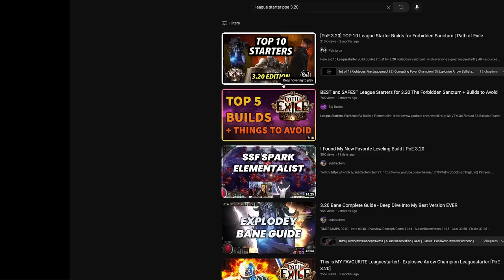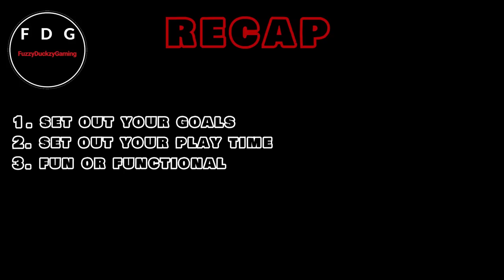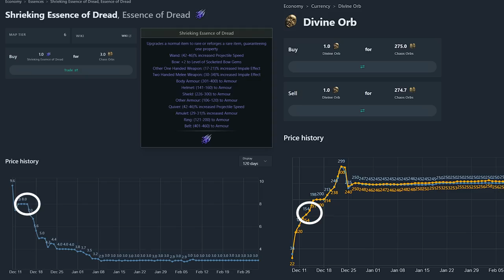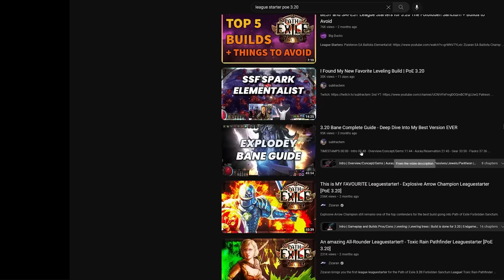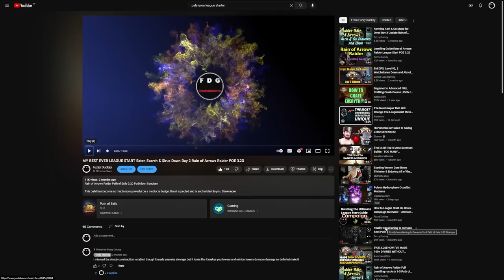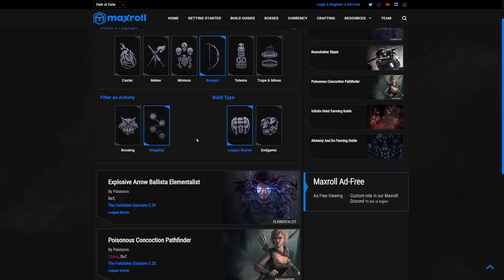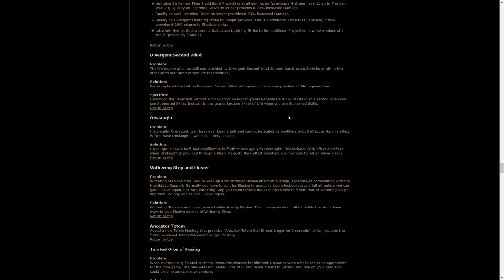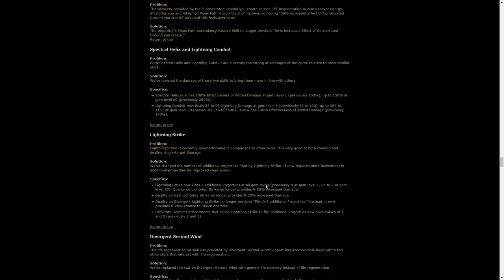How to pick the right league starter for you in Path of Exile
This is my best attempt at going through my entire decision making process when picking a league starter in POE. Apologies I have been full of cold for over a week so my voice sounds super funky in the second half of the video!

00:00 What is a league starter?
00:45 Setting league start goals
01:08 How much will you play at league start & why it matters
02:24 Do you make currency whilst levelling?
02:48 Fun v functionality v cost
03:51 Do you play more than 1 character?
04:24 Recap Checklist
05:20 Busting popular myths
11:07 Where to find builds: Youtube
13:39 Youtube comments
16:12 poebuilds.cc
17:07 Maxroll.gg
17:53 POE builds reddit
18:42 POE Ninja & Twitch
21:39 Wait for Patch Notes!
25:04 FAQS: Should I practice league starting?
26:19 FAQS: What to do if I pick a terrible league starter
28:08 FAQS: Should you reroll if you are disliking your build
30:11 FAQS: Currency making
32:15 My plans for 3.21 league start